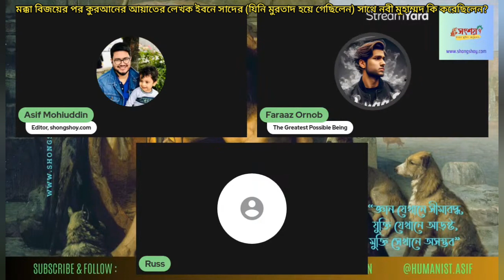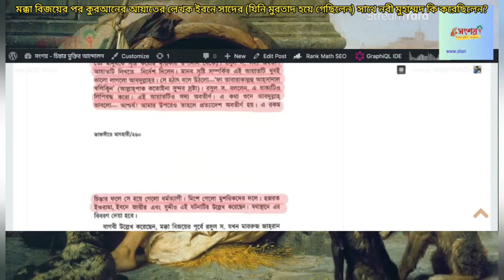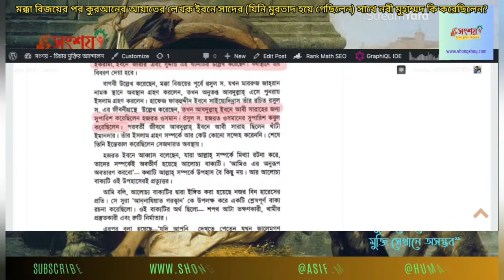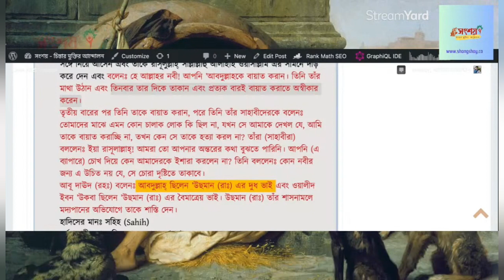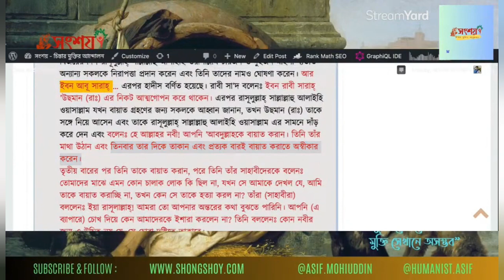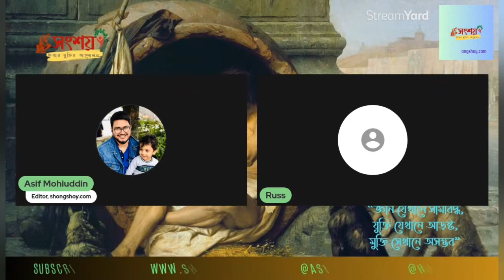মক্কা বিজয়ের পর কুরআনের আয়াত লেখক ইবনে শাদের (যিনি মুরতাদ হয়ে গেছিলেন) সাথে নবীজী কি করেছিলেন?